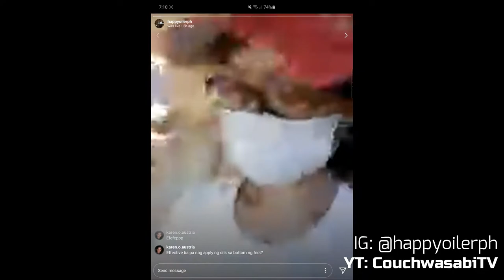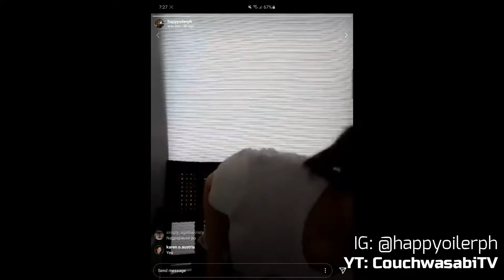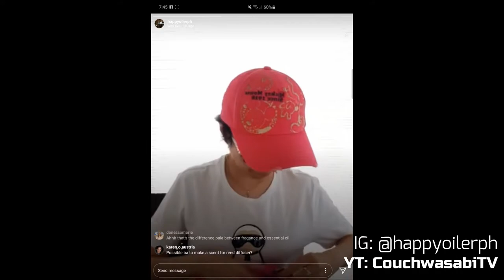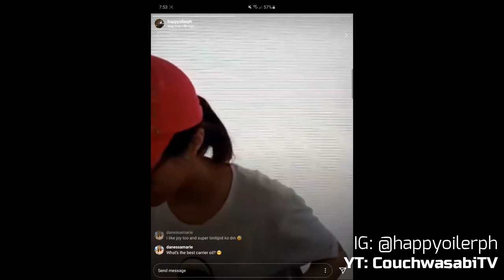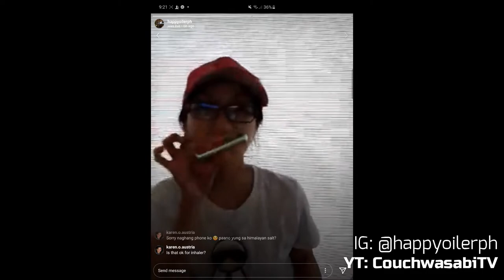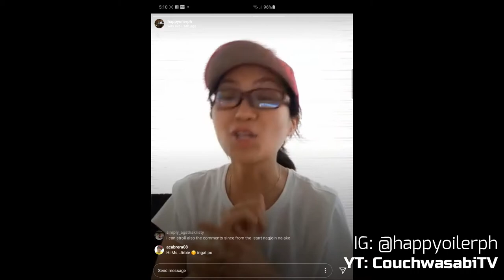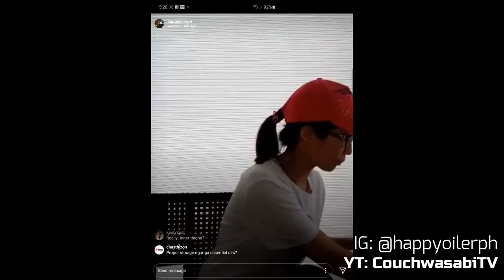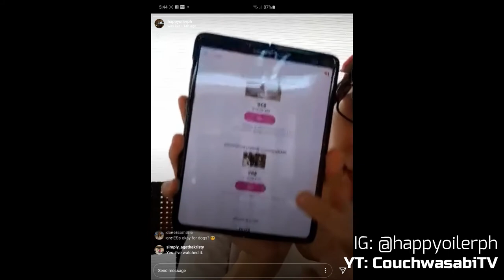20200508 Essential Oils 101 IG Live: Oiling in the time of Quarantine | CouchwasabiTV